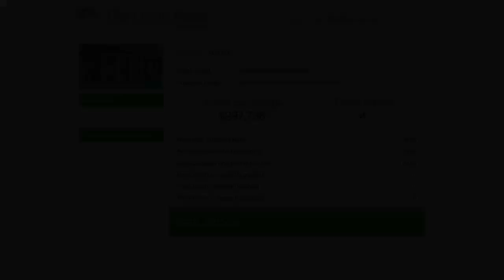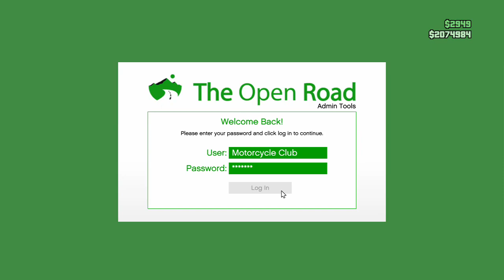Distribution and Resupply (GTA O* XB1)